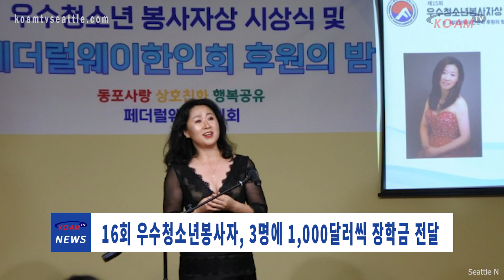페더럴웨이 한인회 제 16회 우수청소년봉사자, 3명에 1,000달러씩 장학금 전달